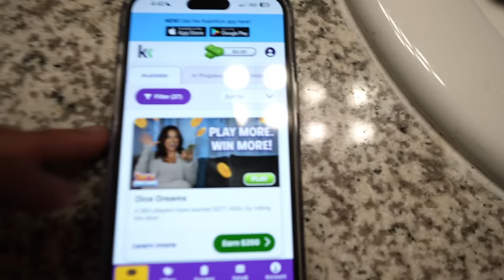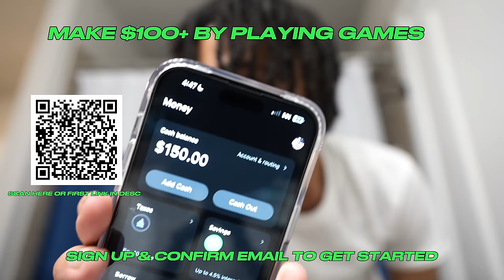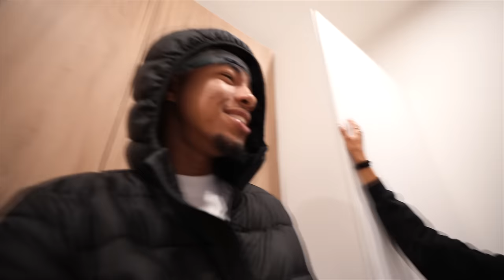WE TOOK OUR FIRST TRIP TOGETHER! 🥰✈️